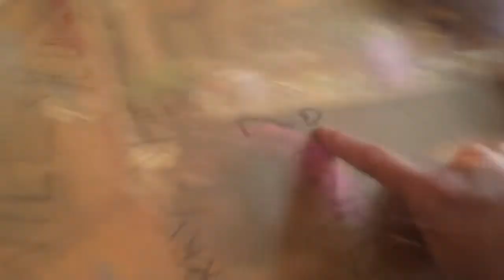A ride through the neighborhood